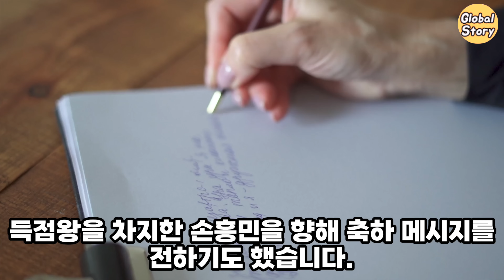박항서감독 베트남 60년만에 2연 우승후 인터뷰 소신발언 난리났다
안녕하세요.
30년간 축구 전문가로 현장에서 활동하였습니다.
이제 저의 딸과 함께 경기장에서 배운 오랜 경험과 노하우를 전달하려 합니다.
항상 노력하겠습니다. 감사드립니다.
🎵Track : 01. Union With Strength